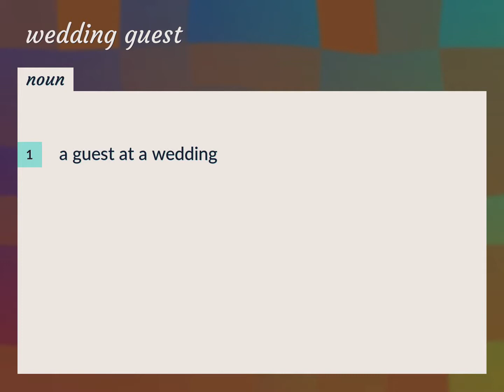Wedding guest | meaning of Wedding guest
What is WEDDING GUEST meaning?